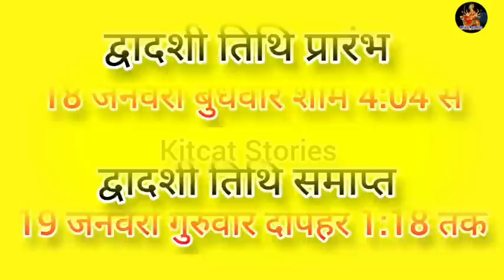एकादशी कब है 2023 Ekadashi kab hai | Ekadashi January 2023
आज के इस वीडियो में मैंने आपको माघ षटतिला एकादशी कब है शुभ मुहूर्त क्या है एकादशी व्रत का पारण कब करना है और पूजा विधि के बारे में बताया है